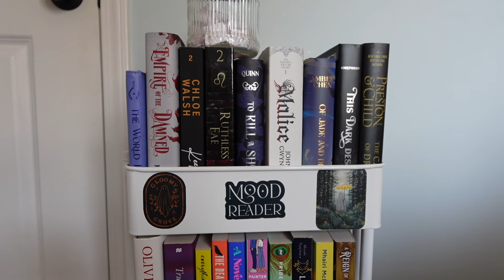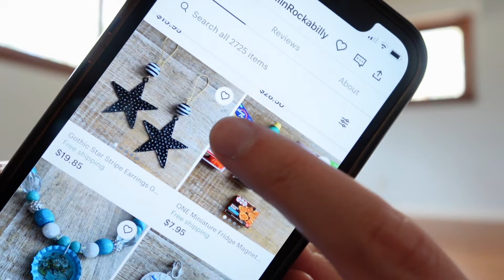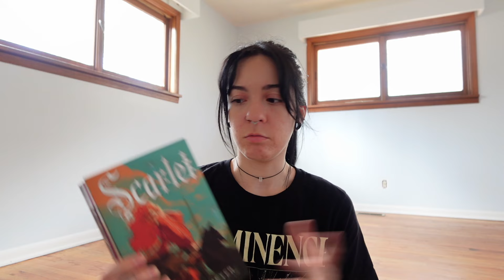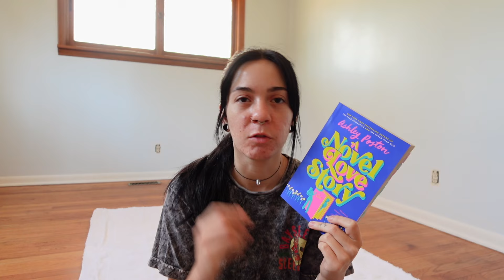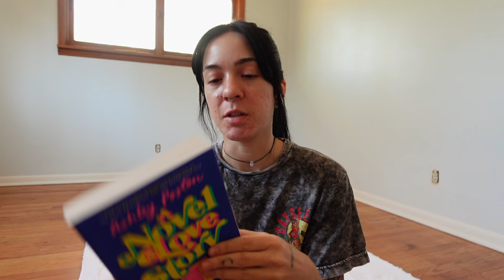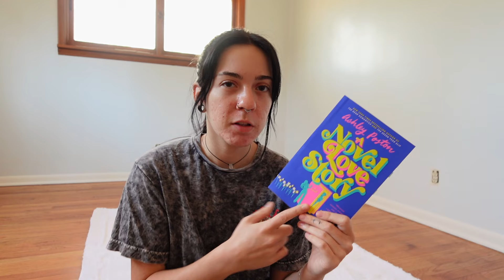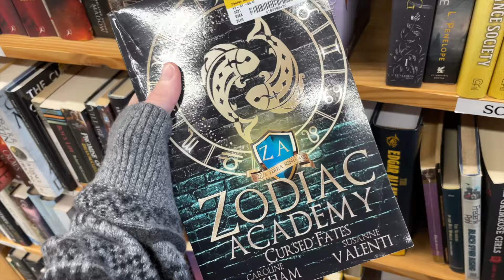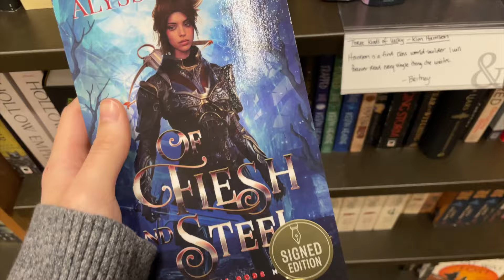the ULTIMATE book video 📚 book shopping, haul, tbr cart, reading journal + more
doing tons of bookish stuff in today's video such as organizing my tbr cart, packing up all of my books, opening book mail, chatting about books, going book shopping, book hauls, and updating my reading journal!

amazon wishlist 📚
my reading chair

⌚️time stamps:
intro- 0:00
tbr cart organization- 0:11
packing up my books- 1:05
tbr update- 2:59
opening book mail- 3:46
a novel love story review- 6:51
a novel love story *SPOILERS*- 10:19
spoilers over- 12:04
book shopping- 13:58
book haul- 16:31
reading journal updates- 20:11
a reign of rose review- 25:43
bye bye- 28:07

sub count: 2,098 ♡ thank you for being here